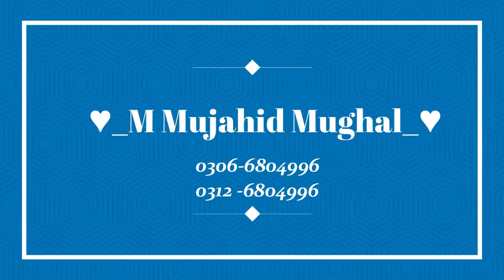Qismat Badaldi Vekhi Sad Status Ammy Virk Sargun Mehta Jaani B Praak Arvindr Khaira